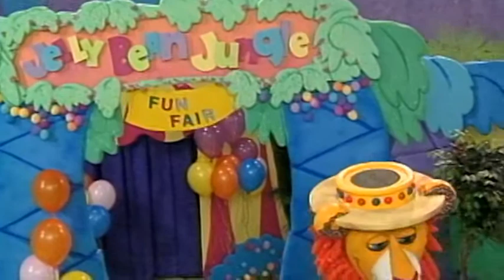LEARN TO BE A FRIEND 1 (a Jelly Bean Jungle episode for children)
"What a Friend Should Be" - Part 1 EPISODE SYNOPSIS:
In the first part of this four part episode of "Jelly Bean Jungle", ... we're having a fair at Jellybean Jungle, and all the jungle friends plan to attend. But will they stay as friends before the big day?  Find out in this 4 part episode all about friendship.

Enjoy this award winning children's series with the young children in your life! :)

SUPPORT:  We DO NOT earn money creating these children's videos. Thanks so much!

Download 25 Happy Songs from Jelly Bean Jungle at the following links .

COPYRIGHT & TRADEMARK:
This notice is to certify that this YouTube channel jellybeankidsTV and all the content within is owned and operated by Paul Louis Muller of Tomorrow's Child Inc.